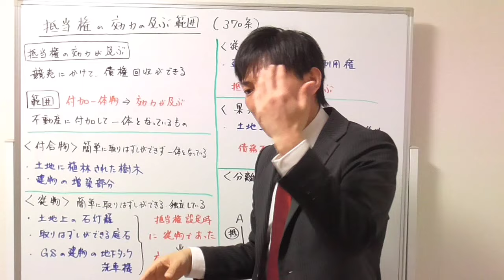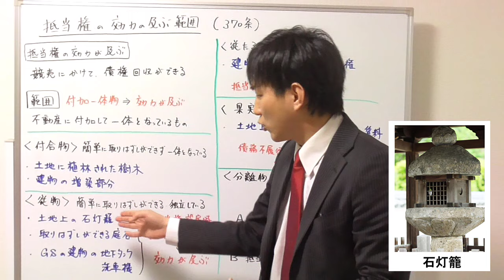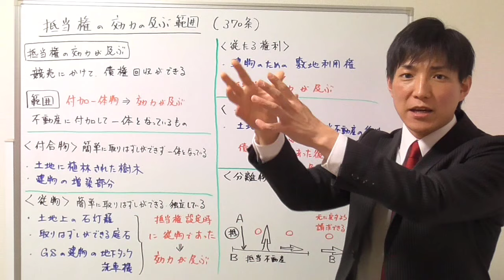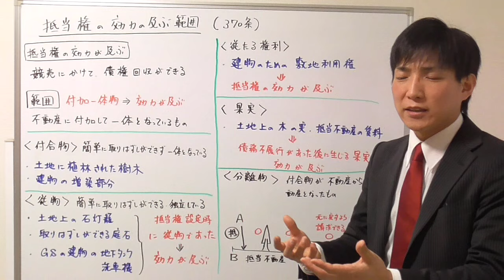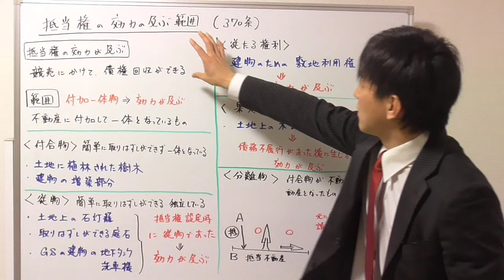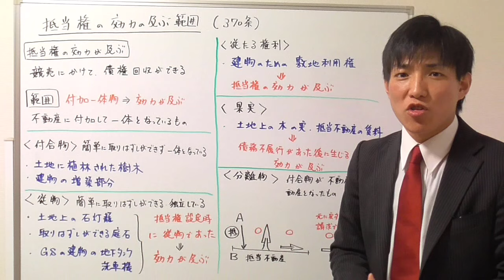【宅建試験対策】抵当権の効力が及ぶ範囲とは？分かりやすく解説